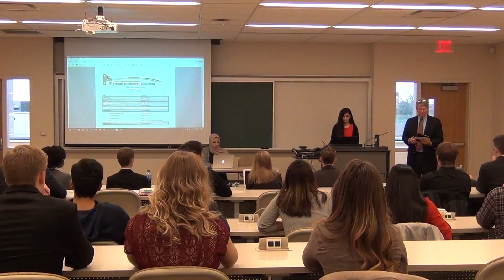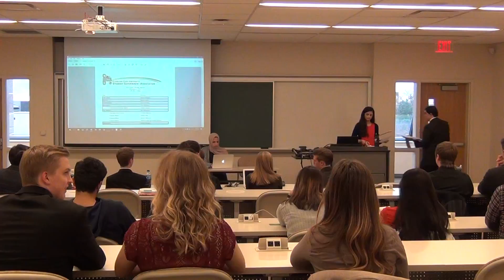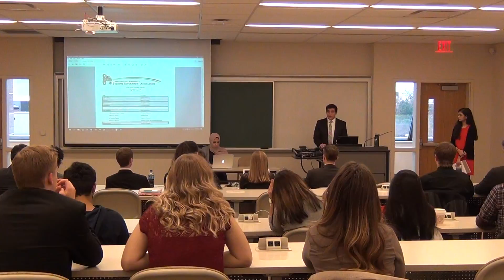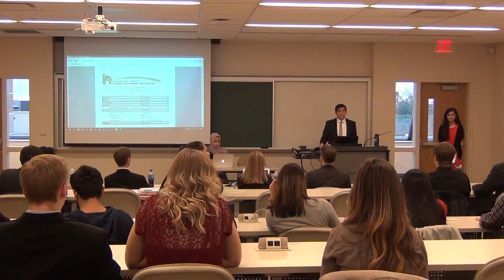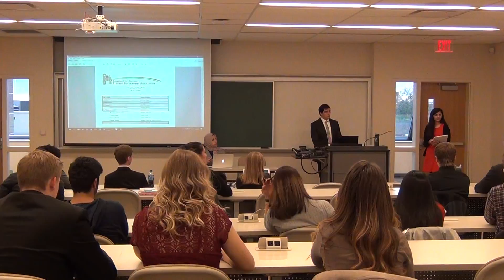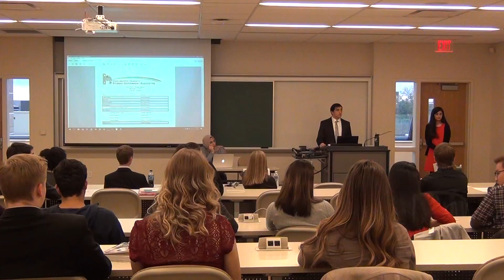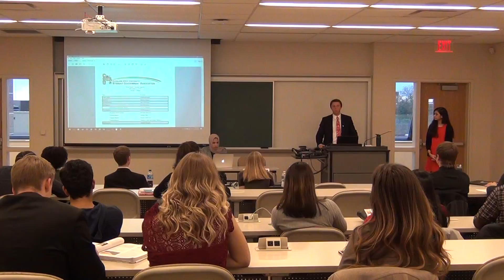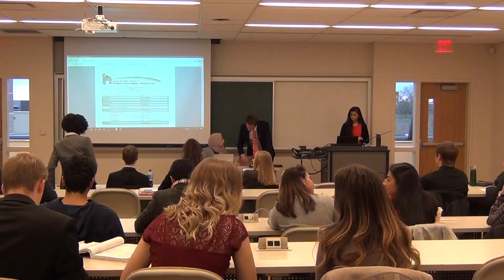Senate Meeting 12-2-16 Part 1